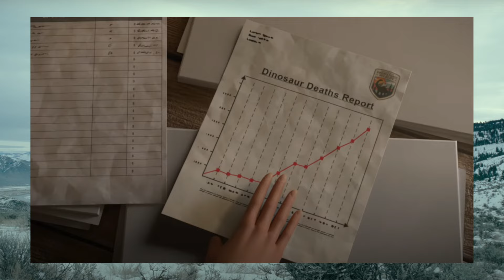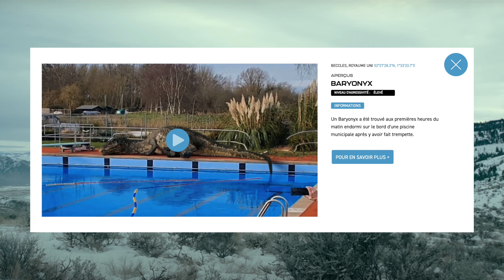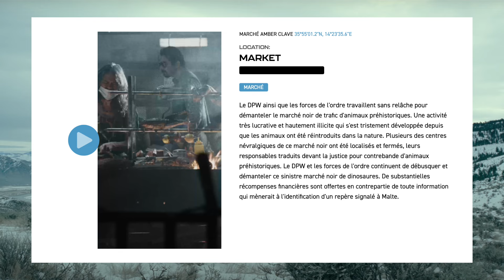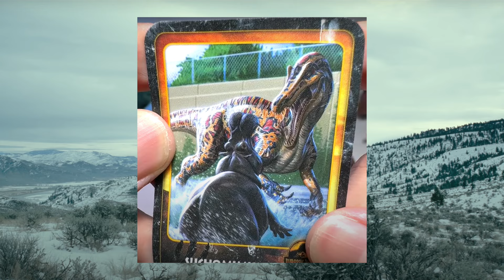JURASSIC WORLD : LA THÉORIE DU CHAOS SAISON 2 - ANALYSE DE LA BANDE-ANNONCE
Bonjour à tous ! J’espère que vous allez bien. Une nouvelle bande-annonce de la série Jurassic World : La théorie du chaos est arrivée le 23 septembre. On a quelques petites infos sur ce à quoi nous pouvons attendre, donc on va analyser tout ça aujourd’hui.
Sur ce, je vous souhaite un bon visionnage.

- Musique de la vidéo : Daryl Leigh Lynn - Jurassic World: Dominion | A New Era | Dark Orchestral Hybrid Trailer Music

- Animation Magazine - Trailer: DreamWorks’ ‘Jurassic World: Chaos Theory’ Roars Back with S2